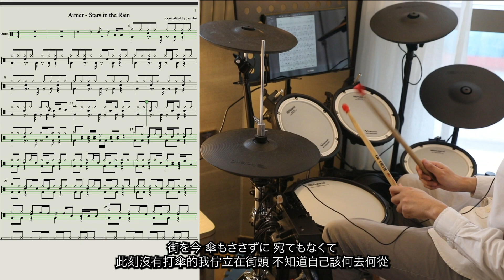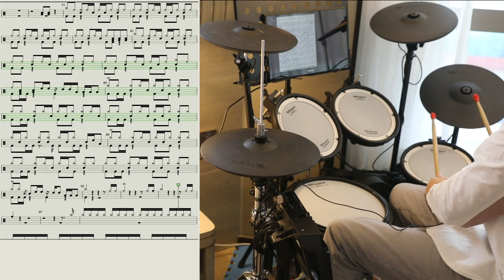Aimer - Stars in the Rain Drum Cover + Drum score (🌕🌗🌑🌑🌑)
在酒店裡錄的第一首歌，在酒店打力度很小，有點緊張，發現用很小力時原來難很多。
喜歡這歌的結他聲，特別是music break。